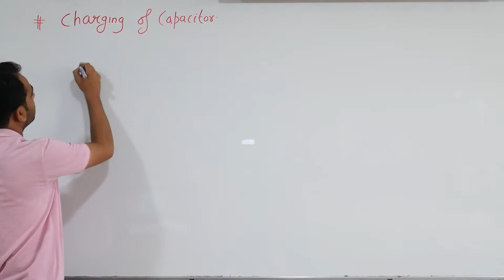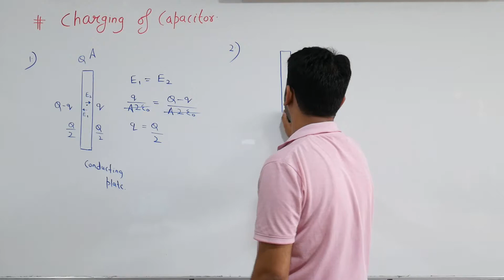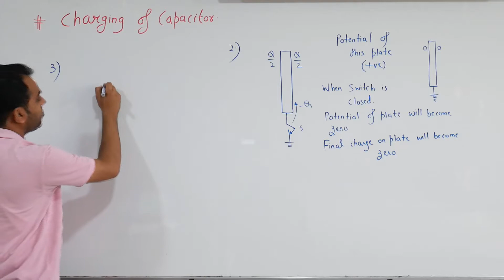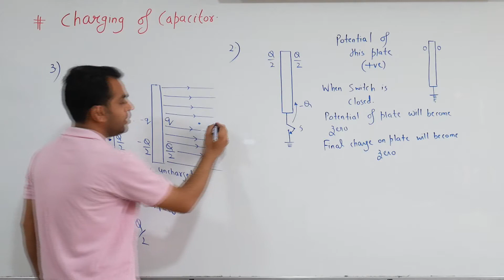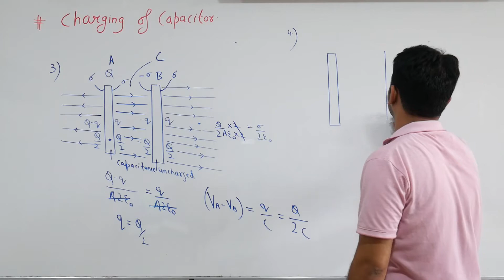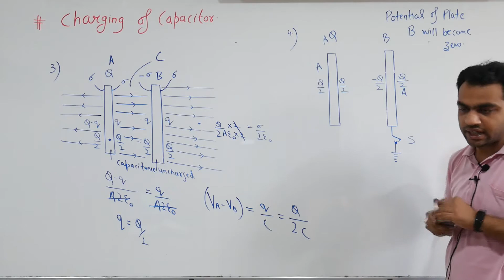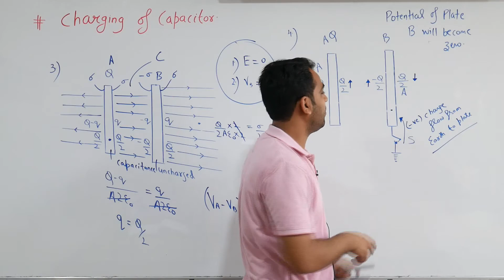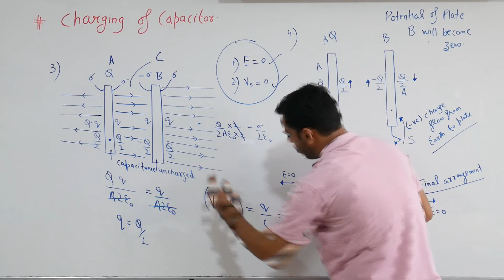CAPACITOR || PARALLEL PLATE ARRANGEMENT